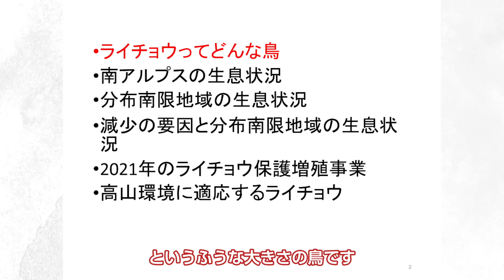①雷鳥 世界の南限を生きる奇跡の鳥 -南アルプスYoutubeカレッジ 6限目前半-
●この動画はふるさと納税等を原資に制作しています●

皆様こんにちは！静岡県自然保護課です。
令和３年より南アルプスの魅力を広めるために、『南アルプスYouTubeカレッジ』を始めました！
このカレッジでは、よりコアでマニアックでディープな南アルプスの魅力をアカデミックな観点等からお届けします。
　配信第6段は、約四半世紀に渡り南アルプスの南部で世界の南限に生きる雷鳥調査を続けてこられた静岡ライチョウ研究会　朝倉会長が登壇します。
一般の登山者でも出会うことの少ない南アルプス南部のライチョウを追い続けた情熱と執念の研究成果をぜひご視聴下さい！

※この動画は前半になります。